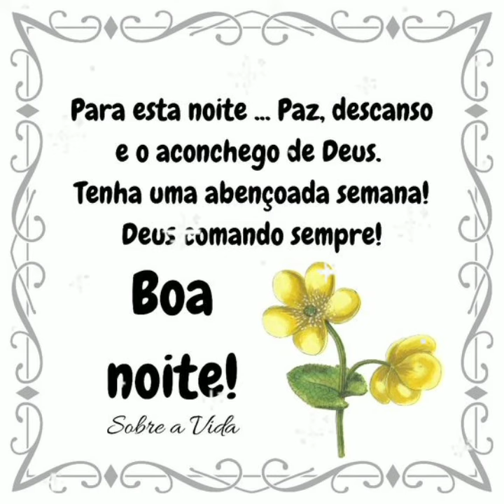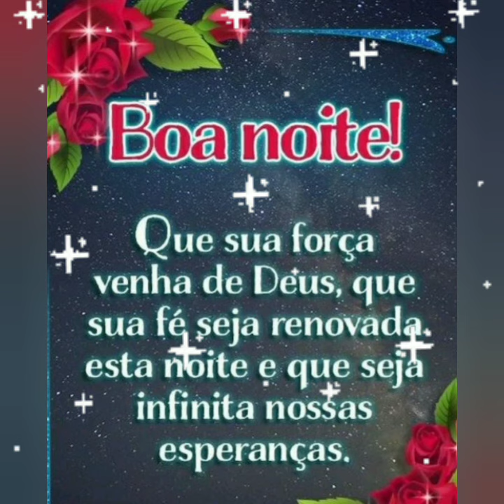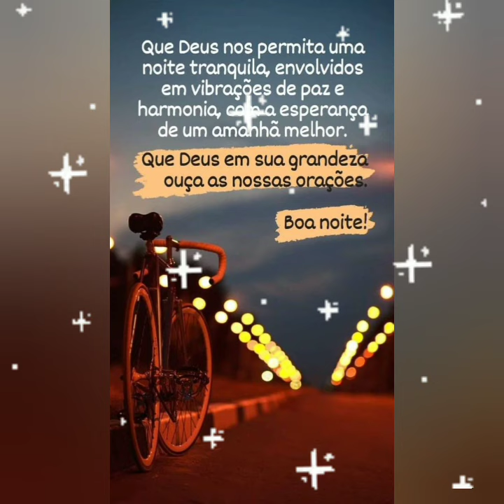mensagem de boa noite Deus abençoe 🌼😘💛🌹🌻❤️🙏